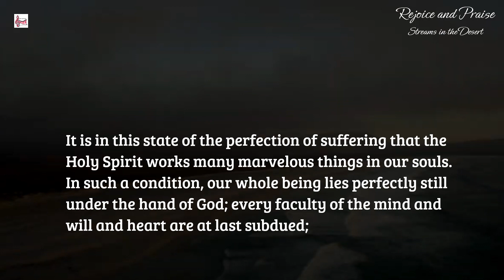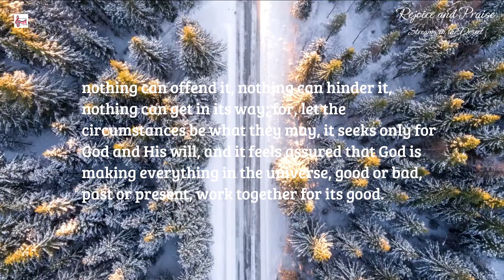Daily Devotion@rejoiceandpraise | Perfection of Suffering | Ps 138:8